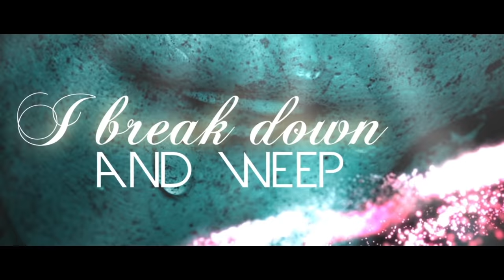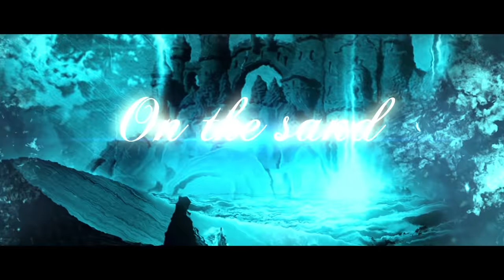Edu Falaschi's Tribute - Nando Fernandes - Heroes of Sand (Lyric Video)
PORTUGUÊS/ENGLISH

Edu Falaschi's 25th Anniversary Tribute - MS Metal Records (2016)

Música/Music: Edu Falaschi/Kiko Loureiro/Rafael Bittencourt

Line Up:

Nando Fernandes (singer)
Brunno Henrique (lead guitar)
Doug Alexis (bass)
Biel Astolfi (drums)
Fabio Laguna (keys)

Recorded at Mr. Som Studios with Heros Trench

Este é o segundo SINGLE do álbum "A New Lease of Life: 25th Anniversary Tribute", trabalho que celebra os 25 anos de carreira do cantor e compositor EDU FALASCHI!

O ínterprete da música "Heroes of Sand", extraída do álbum "Rebirth" da banda Angra, é o brasileiro Nando Fernandes.

This is the second single from the album "A New Lease of Life: 25th Anniversary Tribute" work that celebrates the 25th anniversary of the singer's career and composer EDU FALASCHI!

The music interpreter "Heroes of Sand", taken from "Rebirth" album from Angra, is Nando Fernandes.